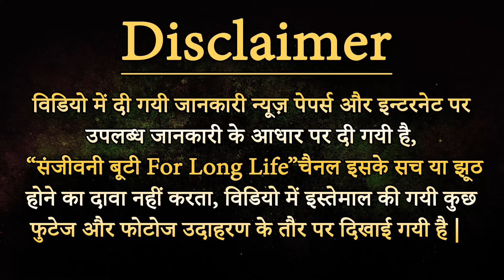Gain Weight Fast वज़न इतनी आसानी और तेज़ी से बढ़ाएगा की देखकर हैरान रह जाओगे || संजीवनी बूटी